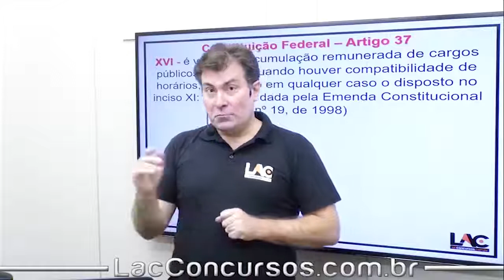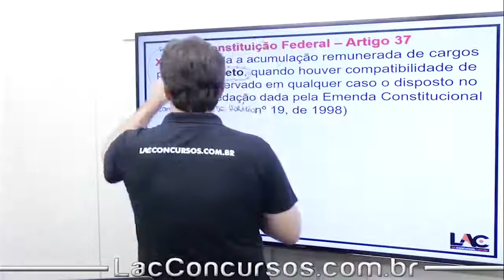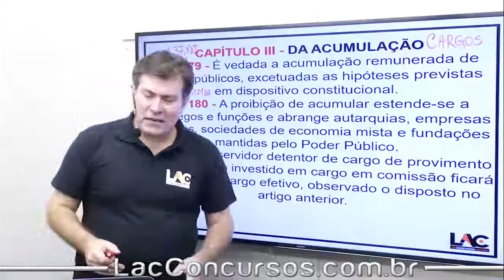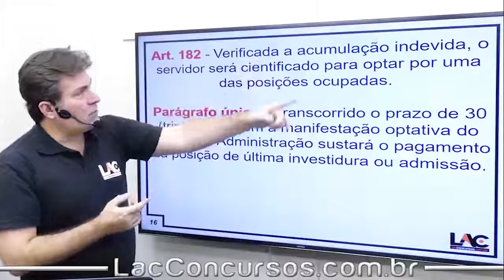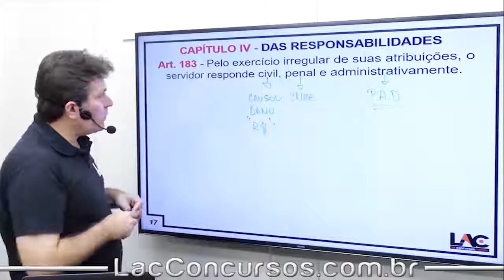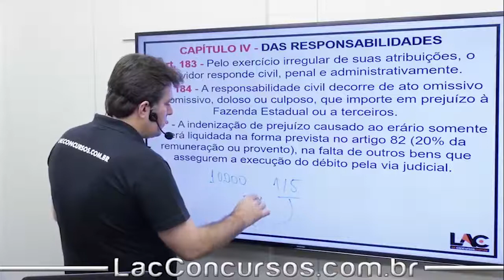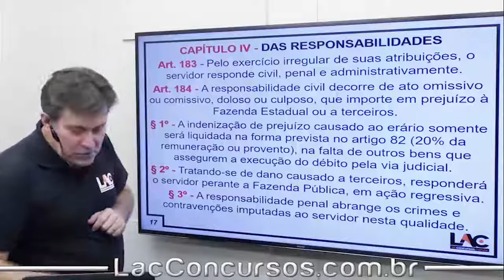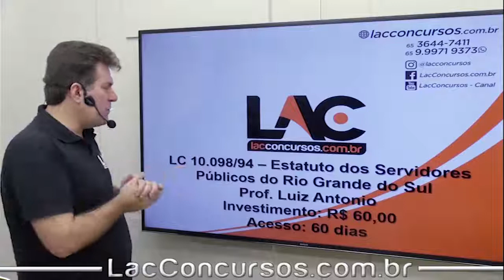LC 10.098/94 - RJU-RS - Título 4 - Parte2 - Acumulações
Aula demonstrativa da nossa super Isolada da  LC 10.098/94 - Parte Geral Nessa aula, o professor Luiz Antonio Título 4 - assunto importante para você que busca a tão sonhada aprovação no concurso dos seus sonhos.